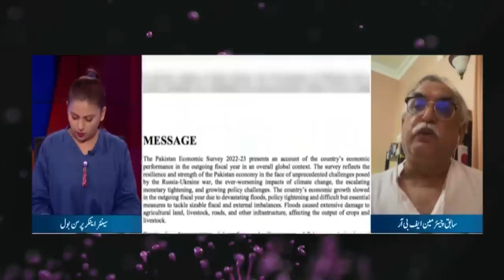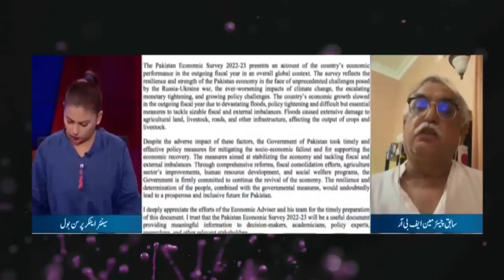Pakistan Will it Lead to Default ! |fiza khan in tension 😀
Pakistan Will it Lead to Default ! |fiza khan in tension  😀 | india vs pakistan